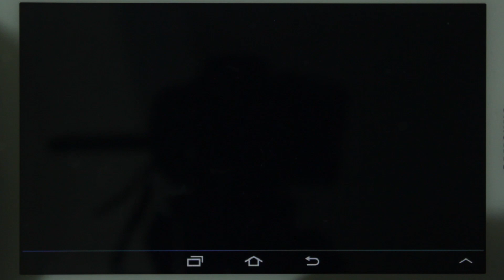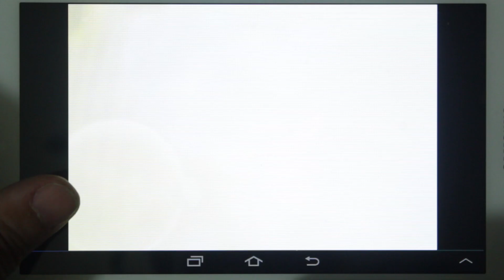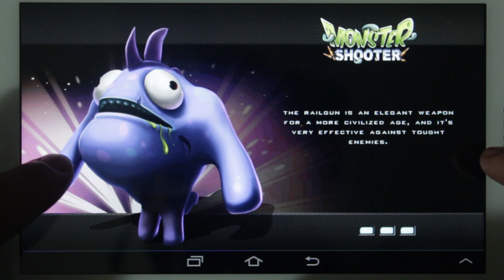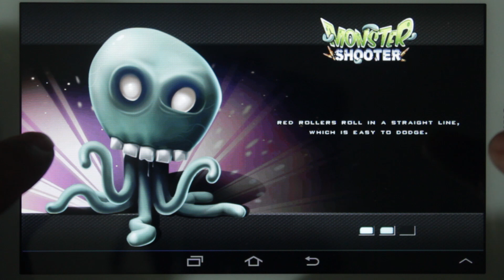MataMonstruos MonsterShooter VS MetaLWarrioR android)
Gente como va? les dejo un GameplayReview de este  juego que me lo recomendo Agostina Solanas.
Es muy entretenido!

Saludos!!
MetaLWarrioR